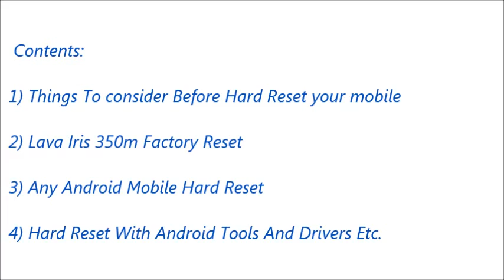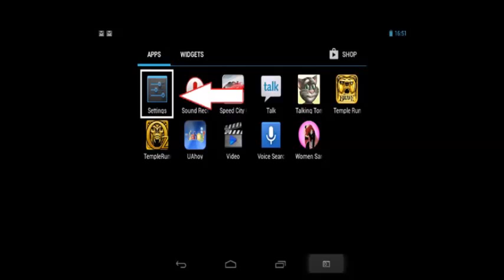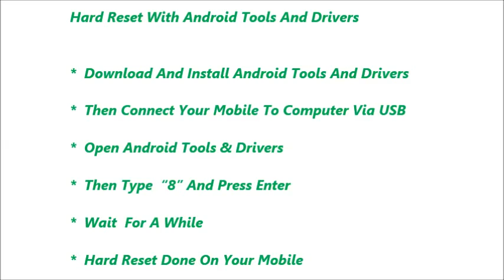Lava Iris 350m Hard Reset and Forgot Password Recovery, Factory Reset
option.
     storage.

 below link.

    usb.

                    delete.
Number 4 : you can reset your gmail account. Means your old
                     be deleted.